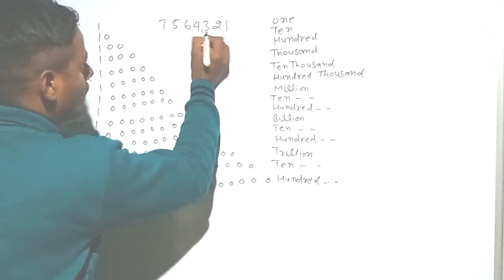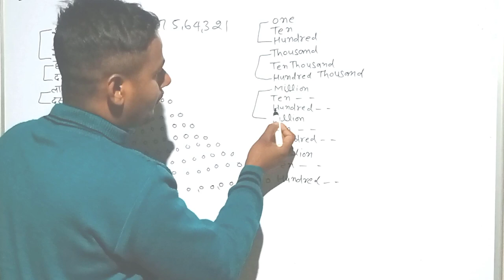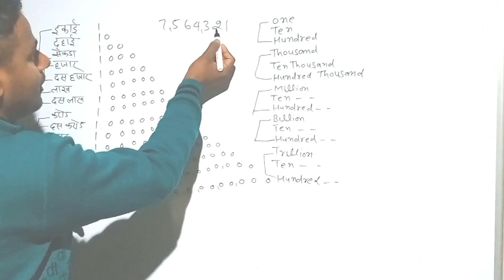समझने की बहुत कोशिश की लेकिन समझ में नहीं आया । million, billion, trillian,Zillion।caror,lakh, Arab